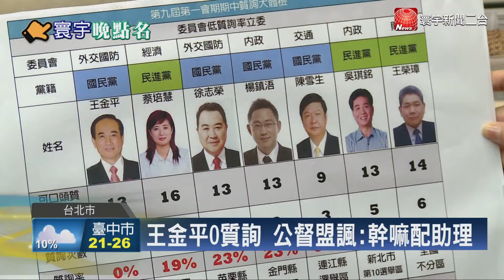寰宇新聞"立委期中成績出爐 公督盟：出席率創新高"20160428